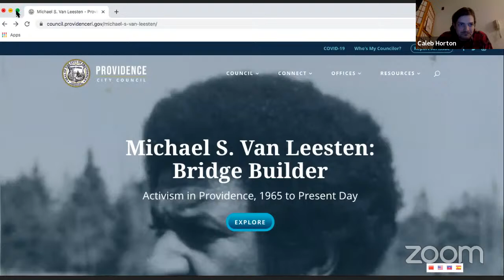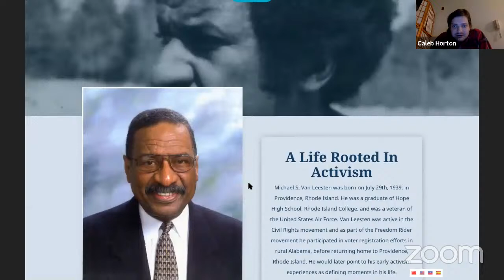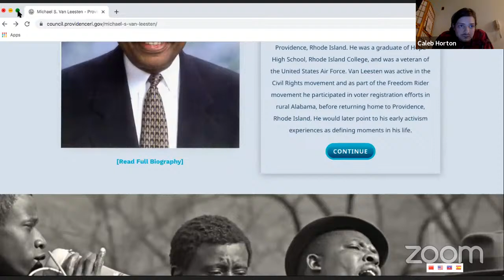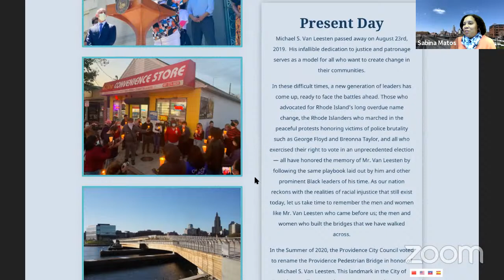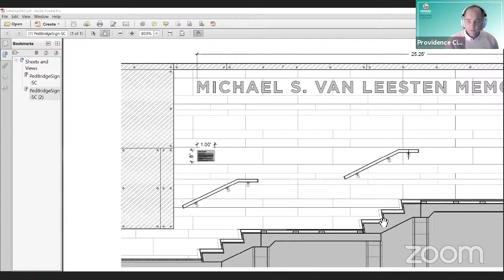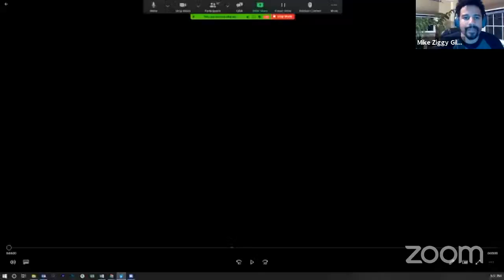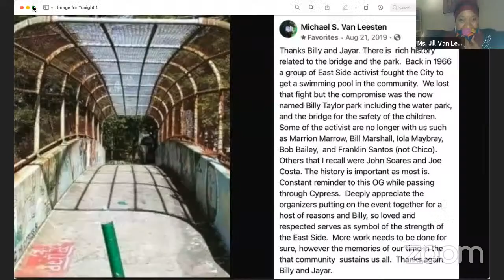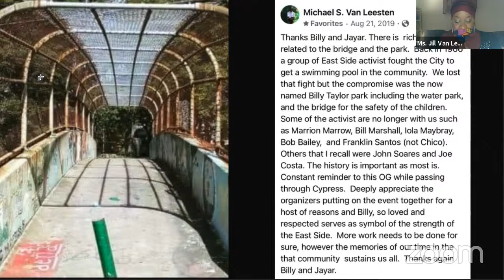Black History Month Panel- Michael S. Van Leesten: Bridge Builder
Providence City Council Deputy Majority Leader Mary Kay Harris leads the Council's 6th Annual Black History Month Celebration. She will be joined by Council President Sabina Matos and Mayor Jorge O. Elorza for a panel discussion on the life and legacy of Michael S. Van Leesten.

Panelists will include Ray Rickman, Jordan Van Leesten, Mary Harrison and Frank Santos.

Michael S. Van Leesten was a lifelong civil rights advocate, with work spanning voter registration, workforce development, and education reform.

This panel will discuss the many lessons we can learn from Mr. Van Leesten's expansive career.

This panel is a part of the Council's Black History Month online exhibit honoring Mr. Van Leesten. Visit our web page for more!